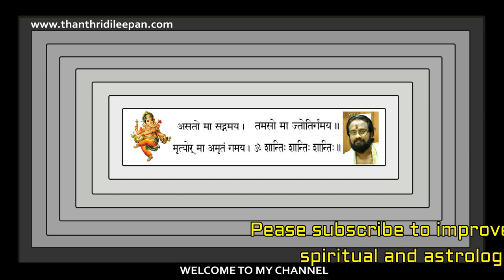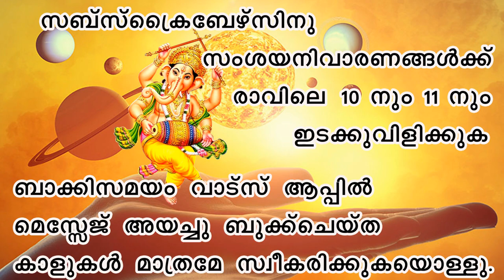പല്ലി ശരീരത്തൽ വീണാൽ...II When Liizard Fells to Our Body..II Thanthri Dileepan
പല്ലി സ്ത്രീ പുരുഷന്മാരുടെ ശരീരത്തിൽ വീഴുന്നതിനു പ്രത്യേകമായ ഫലങ്ങളാണ്‌ഗൗളിശാസ്ത്രത്തിൽ പറയുന്നത്.അത് എന്തൊക്കെയാണ് എന്ന് പരിശോധിക്കുകയാണ് ഈ വീഡിയോയിലൂടെ